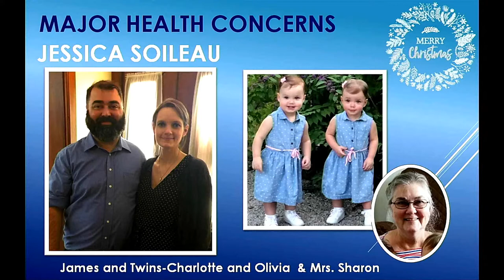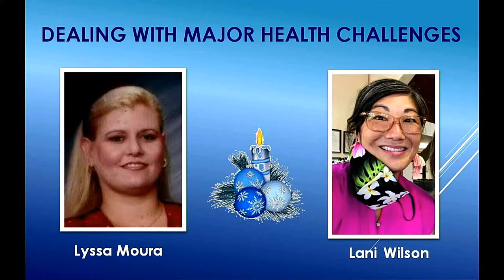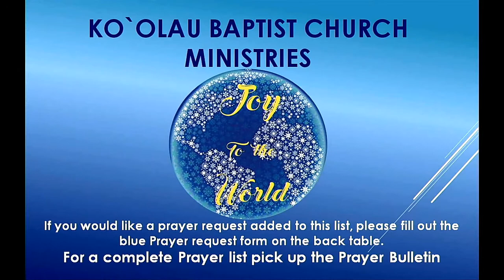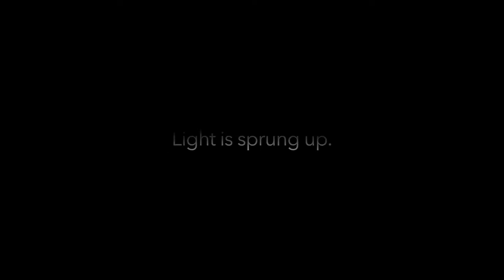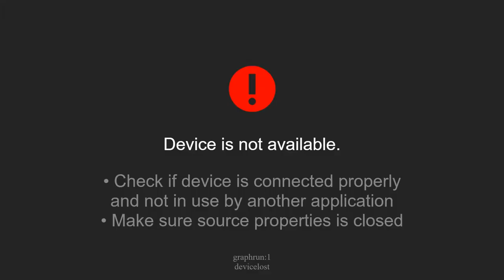Live Stream Service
December 3, 2021  Friday Service
Mission Conference 3rd night